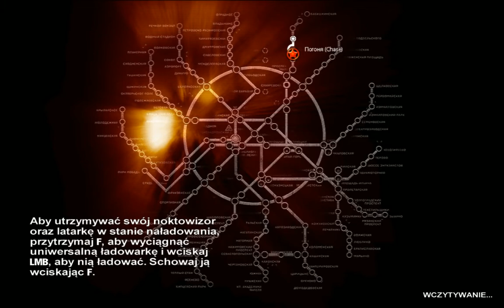Zagrajmy w: Metro 2033 PL {#3} Karawana i Burbon (100%) {Gameplay Po Polsku}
Podobał się Filmik? łapkę zostaw? Masz do mnie jakieś pytania? Napisz komentarz? Podoba się Kanał i Filmy? Mój Cel (Subów) 1000 -? 10 000 -? 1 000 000 -? Nowa seria z Metro 2033 PL Po Polsku! Wbijaj, IG,Discord dla widzów EKIPA z Róży. Trzeci Odcinek z Nowej serii Zagrajmy w: Metro 2033 PL (Gameplay PL). Podoba się Odcinek! Kliknij w dzwoneczek! Napisz Komentarz! łapkę w górę! Do zobaczenia i usłyszenia w moich filmach. Pozdrawiam :) Róża89TV
Metro 2033 gra z 2010 roku wydana na książce pod tym samym tytule "Metro2033" przez Rosyjskich Pisarzy opowiada o Artemie głównym bohaterze który żyje w Metrze po Apokalipstycznym Wybuchu Epidemiii w Rosji. Gra Horrorowa i Survivalowa są w niej Mutanty, Faszyści, Bandyci i wiele różnych osób. Artem nasz główny bohater mam ojczyma Aleksa który ma przyjaciela Huntera. Spotykamy jeszcze Burbona z którym podróżujemy na jakąś Stację i póżniej Burbon ginie zabity przez Chana. W póżniejszym etapie gry spotykamy Chan przekozaka Faceta twardziela.
Moje Linki Wpadajcie:
Łapkuj Pod Moim Każdym Filmem na Kanale 4. Wbijaj na Discord dla widzów EKIPA z Róży 5. Wbijaj na Mój Instagram w opisie filmów są linki 6. Wyślij mi Donejta na wsparcie kanału :) Pozdrawiam Emi Róża89TV